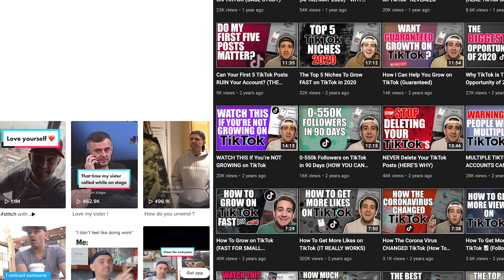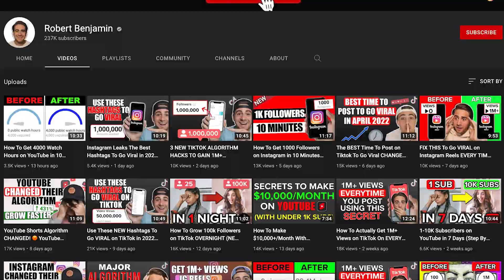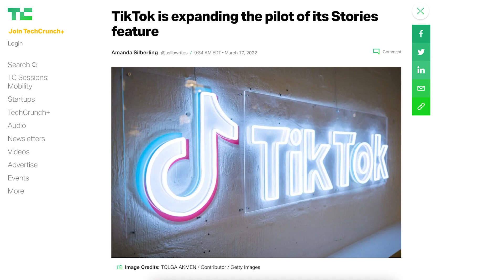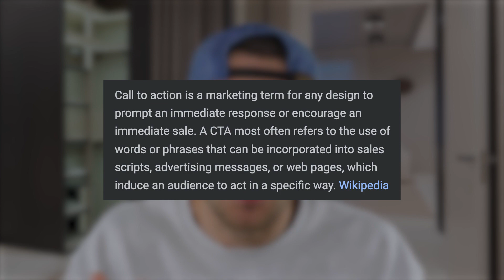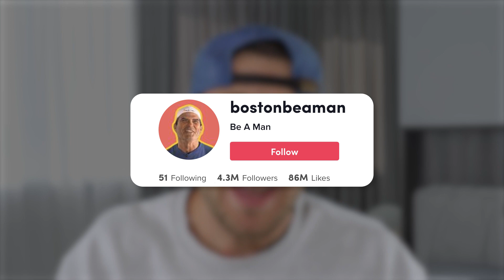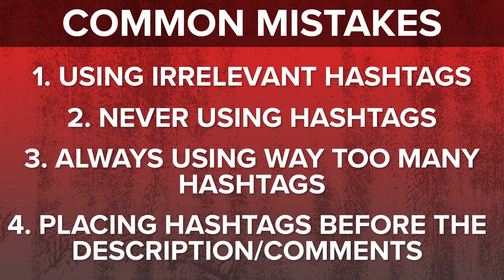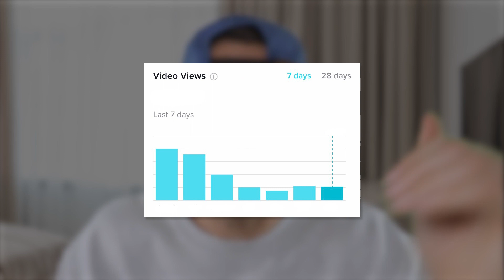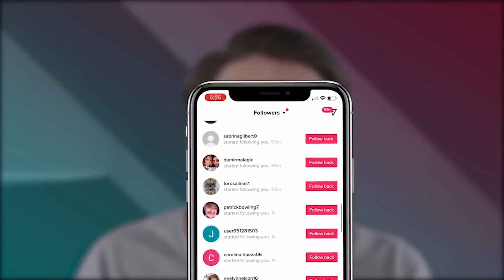How To Get FREE TikTok Followers in 2022 GUARANTEED (REAL HACK)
This video shows you how to get free tiktok followers in 2022. If you want more tiktok followers or want to grow faster on TikTok you need to watch this video to get more TikTok fans.

Register for the TikTok Mentorship Program and grow on TikTok GUARANTEED (LIMITED SPOTS)